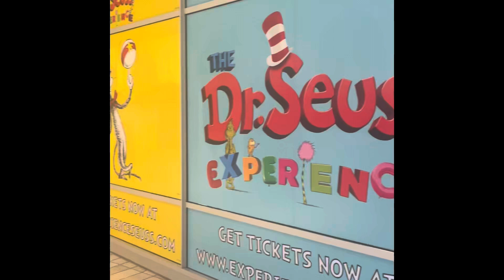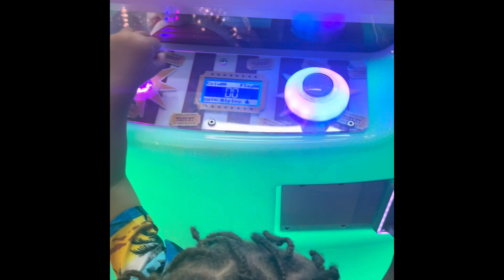VLOG | Whimsical Wonders: Exploring the Dr. Seuss Experience with My Father and Son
Join us on a whimsical adventure through the enchanting world of Dr. Seuss in "Whimsical Wonders: Exploring the Dr. Seuss Experience with My Father and Son."

In this delightful video, three generations of Seuss fans come together to immerse themselves in the colorful characters, imaginative landscapes, and timeless stories that have captivated readers of all ages for generations.

Follow along as we journey through the interactive exhibits, larger-than-life sculptures, and playful installations that bring Dr. Seuss's beloved books to life in vibrant detail. From the Cat in the Hat's mischievous antics to the Lorax's environmental message, every corner of the Dr. Seuss Experience is filled with wonder, laughter, and joy.